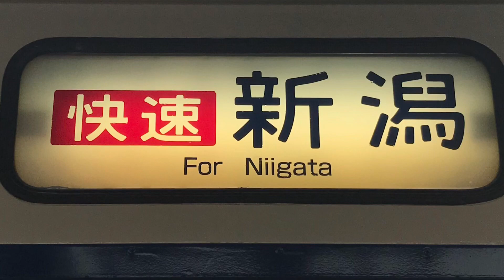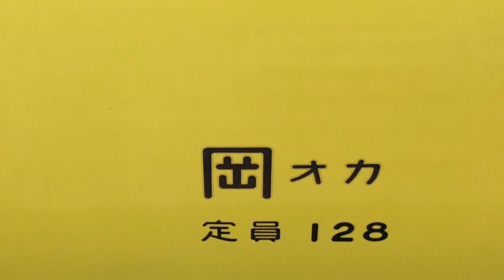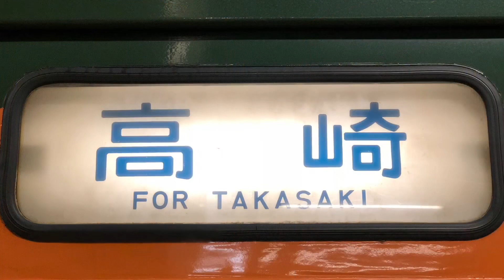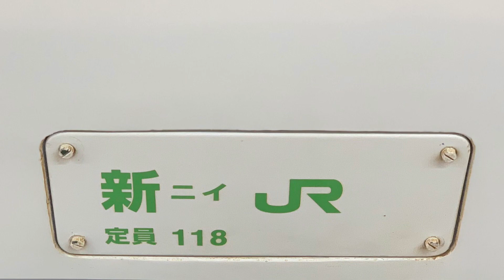115系の入線.発車する動画です。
115系をまとめた動画です。